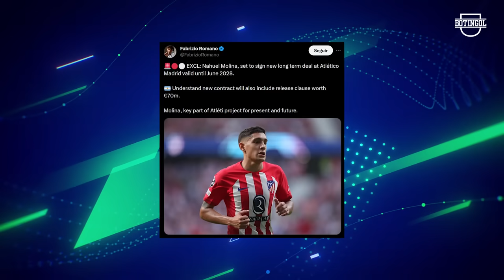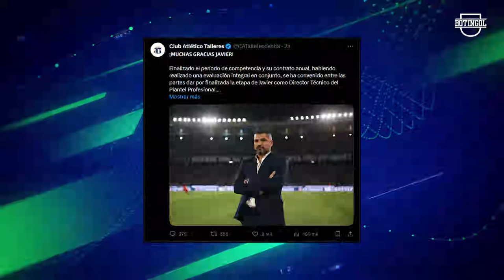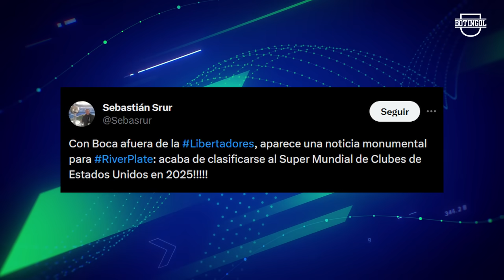⚡El BOCA de ROMÁN, a la SUDAMERICANA + RIVER al MUNDIAL de CLUBES + VIDAL sobre BOCA y GARNACHO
Y mas noticias del fútbol argentino 2023: Nahuel Molina Lucero renovará con el Atlético Madrid hasta 2028 con una cláusula de salida de €70M. Arturo Vidal criticó a Garnacho por celebrar como Cristiano Ronaldo. Claudio Echeverri es seguido por varios clubes de Europa. Javier Gandolfi dejó de ser el entrenador de Talleres de Córdoba. Gabriel Milito no dirigirá al Toluca. Riquelme considera a Jorge Sampaoli y Carlos Bianchi para Boca. San Lorenzo clasificó a la Copa Libertadores, dejando a Boca en la Copa Sudamericana. River se clasificó al Mundial de Clubes 2025. Racing ganó 4-1 a Belgrano y enfrentará a Rosario Central en cuartos de final. Newell’s goleó a Defensa y Justicia en Rosario. Los cruces de la próxima instancia ya están definidos.